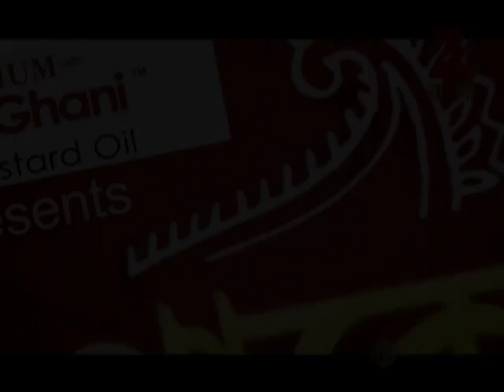Saat Paake Bandha - Bangla Serial - Best Scene - Oindrilla,Vikram Chatterjee - Zee Bangla